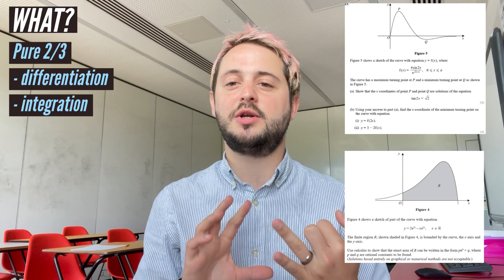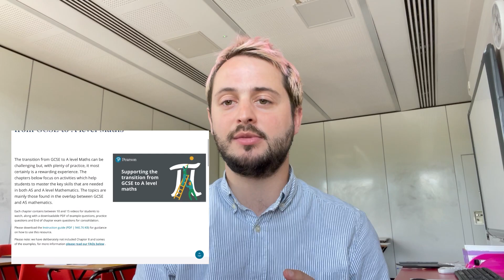Thinking of studying MATHS A-Level? Watch this FIRST! 😳 📐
Maths A-Level is a great choice! But it’s important you make the right decision for you.